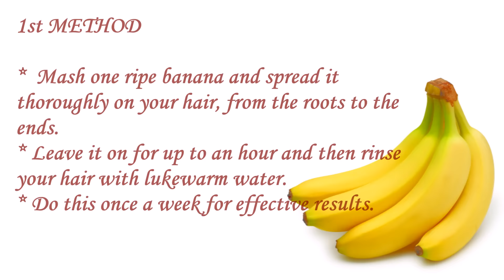Home Remedies for Dry & damaged Hair (2 METHODS)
Hey everyone!👋

My Channel is all about hairstyles for beginners.

Previous videos

L💛VE
beautifull youh